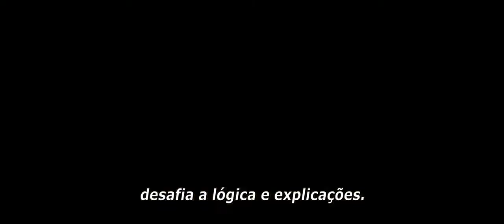Carrie - A Estranha (trailer HD)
Carrie retrata um grande desastre ocorrido na cidade americana de Chamberlain, Maine, destruída pela jovem Carietta White. Nos anos anteriores à tragédia, a adolescente foi oprimida pela sua mãe, Margaret, uma fanática religiosa. Além dos maus tratos em casa, Carrie também sofria com o abuso dos colegas de escola, que nunca compreenderam sua aparência, nem seu comportamento. Um dia, quando a jovem menstrua pela primeira, ela se desespera e acredita esta morrendo, por nunca ter conversado sobre o tema em casa. Mais uma vez, ela é ridicularizada pelas garotas do colégio. Aos poucos, ela descobre que possui estranhos poderes telecinéticos, que se manifestam durante sua festa de formatura, quando os jovens mais populares da escola humilham Carrie diante de todos.